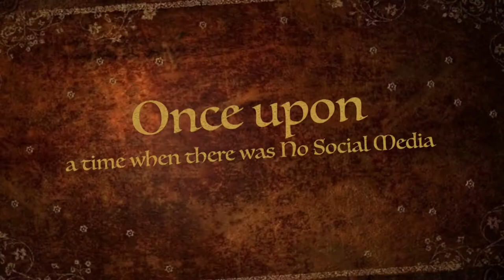"They Were Committed To Become Role Models By Using Social Media"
An intiative turning rural youth from being dropouts to becoming active agents of positive social change.